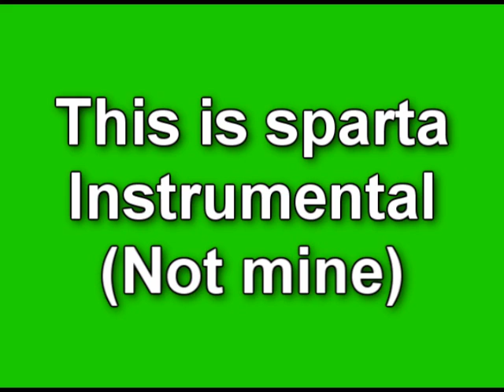This is sparta song (Instrumental edition)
UPDATE: Link is gone, use video2mp3 to download this video or something.

This is not mine. I do not claim rights to this song.